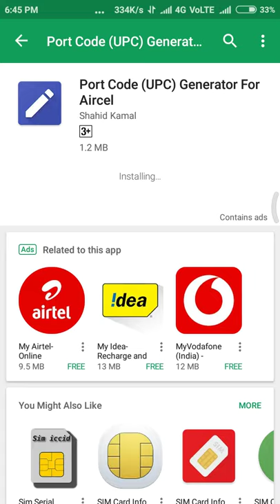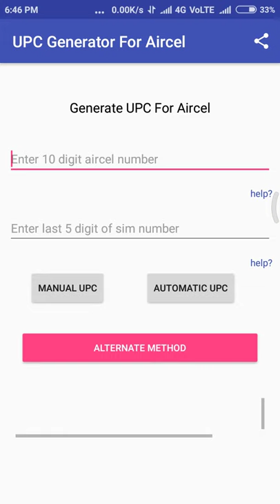Ab 100% apko UPC code milega (No call & No msg).